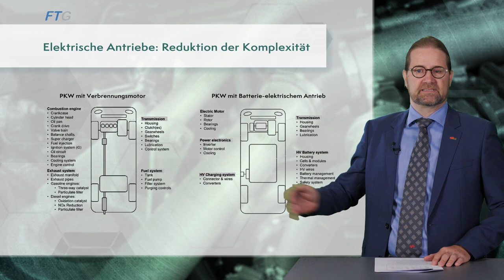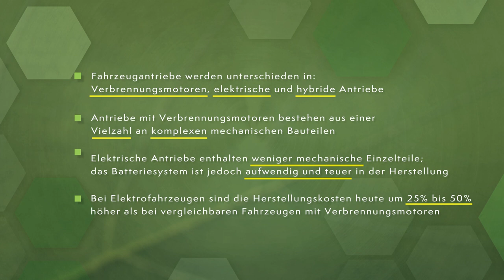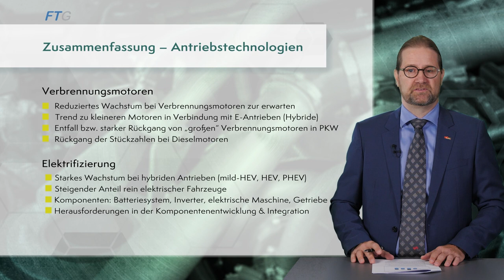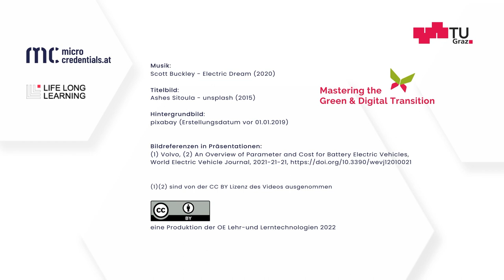Betriebliche Mobilität - Technologien (Teil 2) | iMooX.at